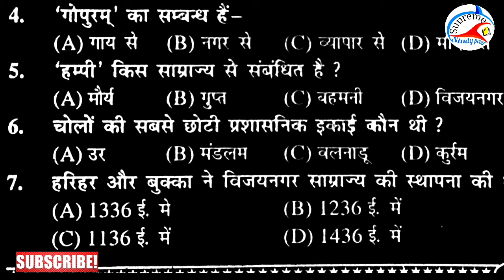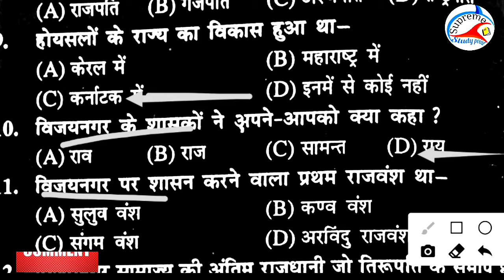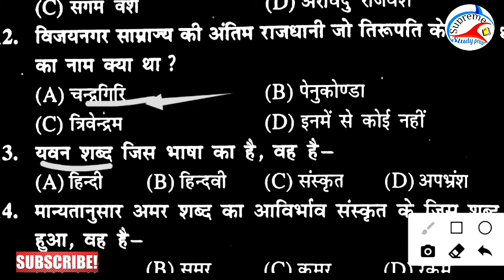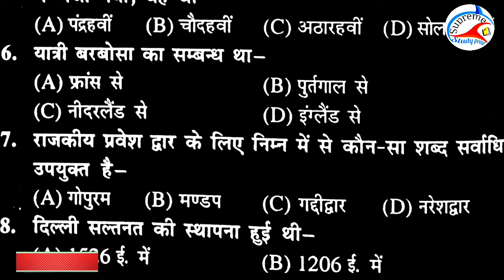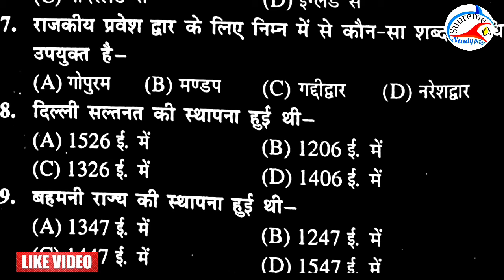History Class 12th chapter 7 Objective questions/ bihar board history model paper 2021/VVI Objective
घर बैठे 10thऔर 12th परीक्षा के लिए हिंदी,अंग्रेजी,गणित,विज्ञान(साइंस और आर्ट्स) की ऑनलाइन तैयारी और बिहार बोर्ड संबंधित सभी जानकारी प्राप्त करने के लिए हमारे YouTube चैनल को सब्सक्राइब जरूर करे और दोस्तो के साथ शेयर जरुर करे।

 ⬇️⭕ History Objective Model set⭕⬇️⭕